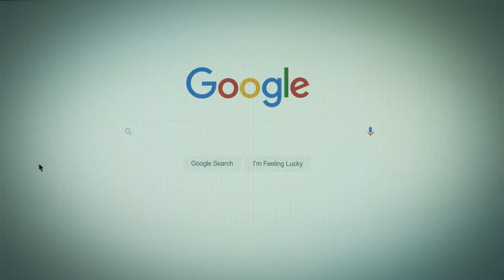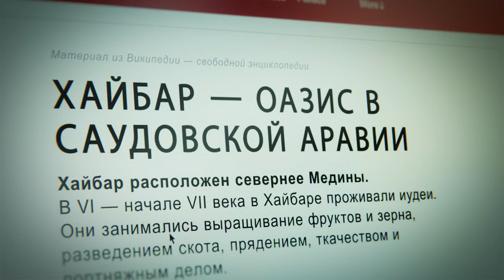Иран представил новые ракеты. Угроза Израилю? | Александр Шишкин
В Иране представлены ракеты высокой дальности нового поколения! Заявлена зона поражения до 1450 км, что вполне покрывает территорию Израиля.
Почему иранские ракеты, предназначенные Израилю, назвали в честь города в Саудовской Аравии (город Хайбар)? Какой же смысл вложили создатели ракет в их название? Израиль ждёт участь Хайберских евреев?

Ведущий: Александр Шишкин
Текст: Алла Варенцова